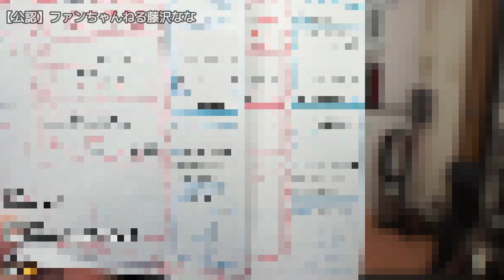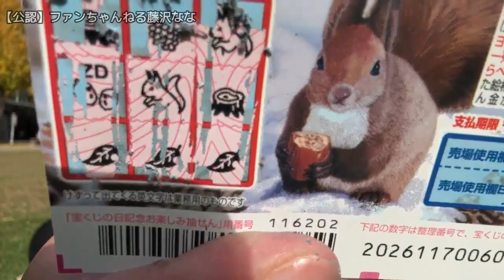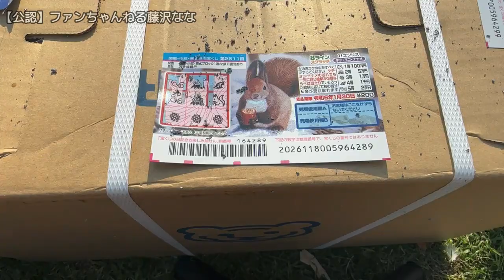【機長の引っ越し祝いに炊飯器☆ｽｸﾗｯﾁをしたらとんでもないことになったw【他雑談】】2022年12月09日